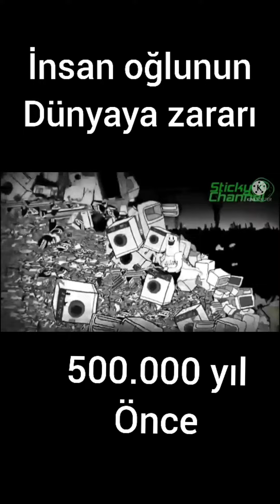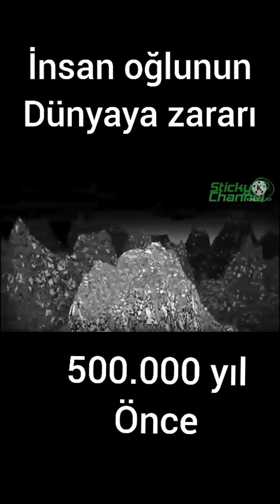insan oğlunun Dünya ya zararı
bu video da m.ö. 500.000 yıldan başlayıp günümüze kadar insanın ne yaptığını gösteren
bir animasyondur